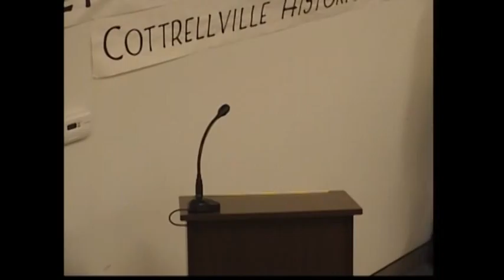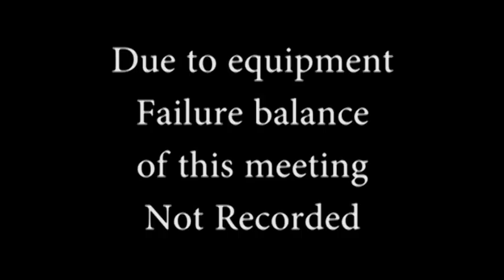Cottrellville Twp Mgt. 5/11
Cottrellville Twp Mgt. 5/11 recorded on Wednesday June 11, 2014 due to equipment failure only the first 56:13 minutes of the meeting we recorded.